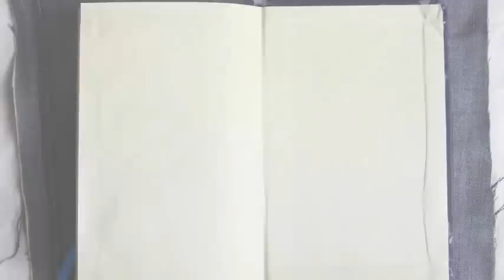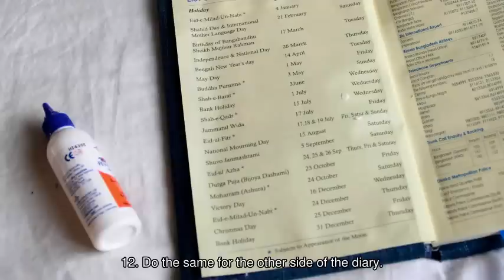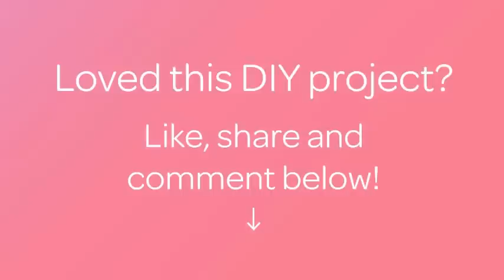How To Make a Cool Denim Notebook Cover - DIY Crafts Tutorial - Guidecentral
About this DIY project:
- Title: Make a Cool Denim Notebook Cover

Supplies:
- an old diary
- fabric (I used my thrown away jeans)
- scissors
- glue
- scale
- twine
- beads